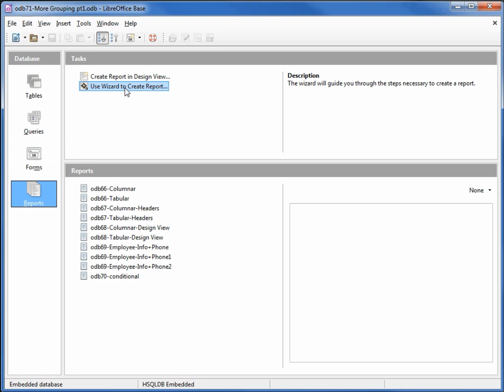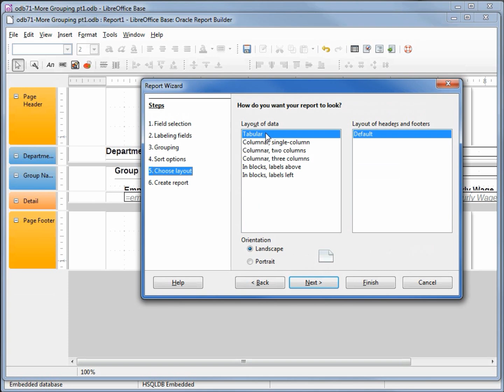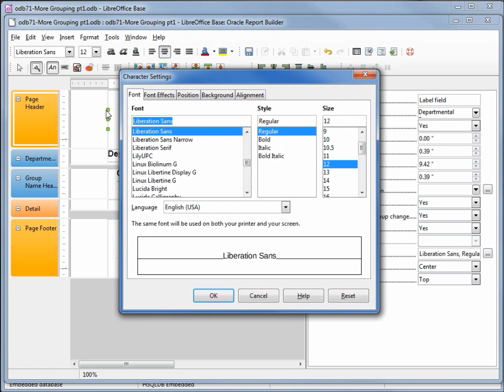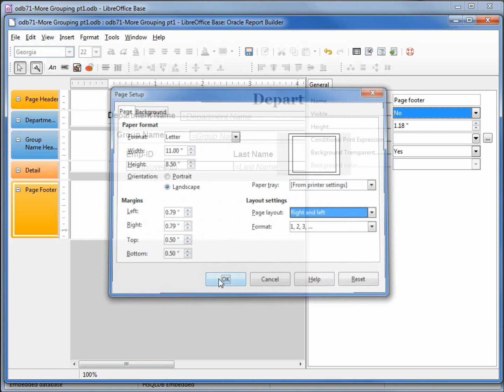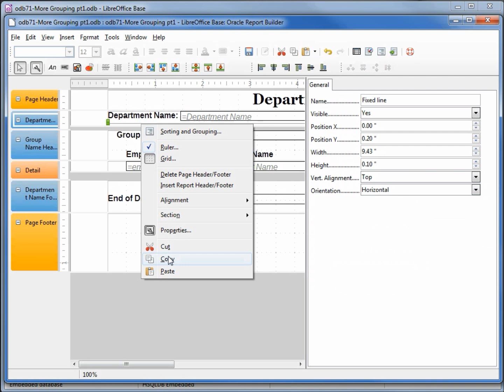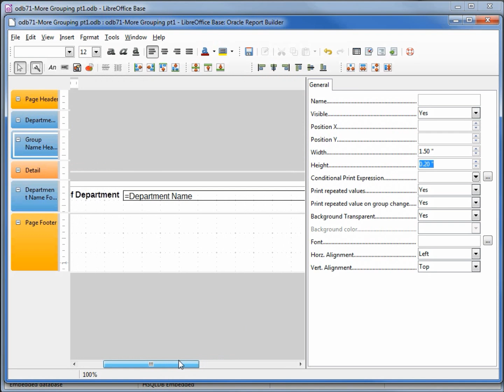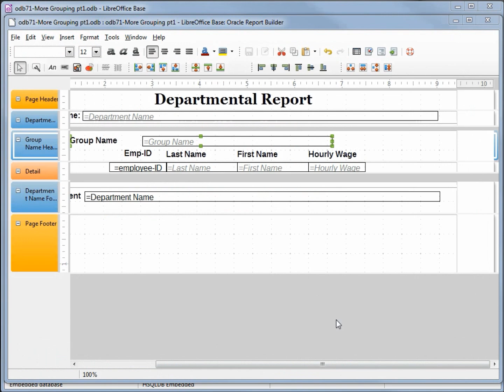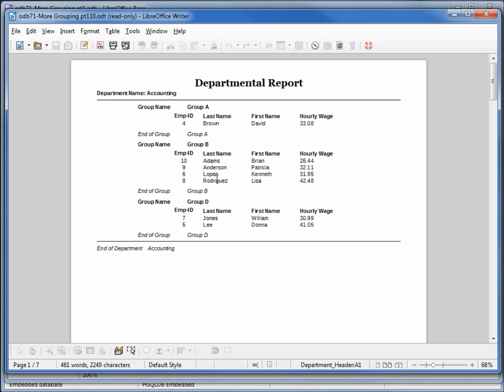LibreOffice Base (71) Reports – More Grouping pt 1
We create a report that groups employees by their group, which is also grouped by department with each department on a separate page